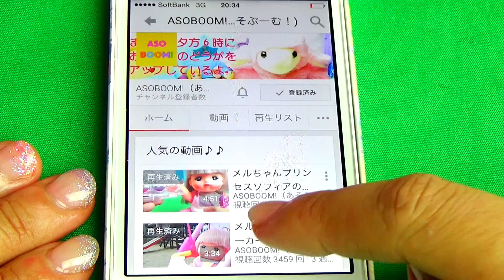メルちゃん めだまやきつくろう❤︎ここたまラキたまアンパンマンプリキュアキュアミラクルおもちゃアニメ